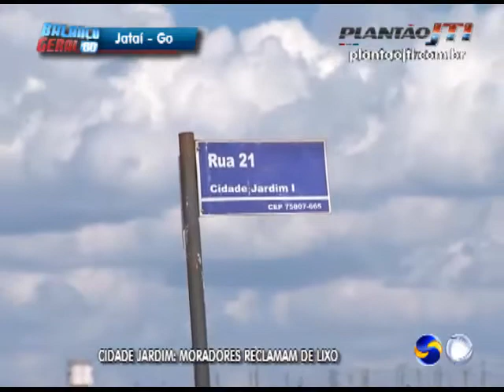Moradores reclamam de lixos no Bairro Cidade Jardim, em Jataí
ONTEM A TARDE O JORNALISMO TV SUCESSO RECEBEU UMA DENÚNCIA ATRAVÉS DO WHATSAPP//
A DENÚNCIA PARECE QUE É DE LIXO A CÉU ABERTO LÁ NO BAIRRO CIDADE JARDIM. Acessem